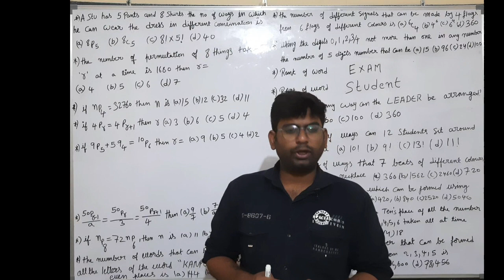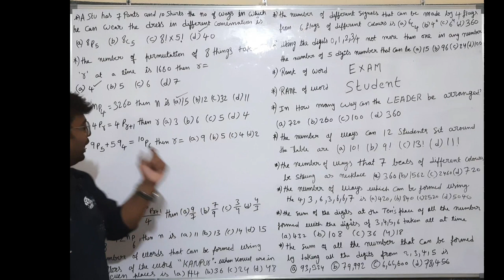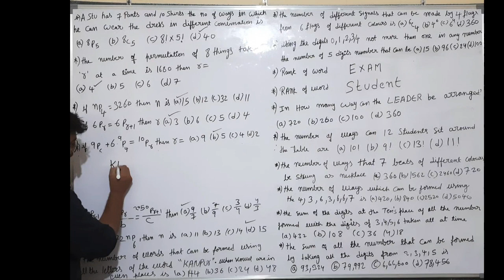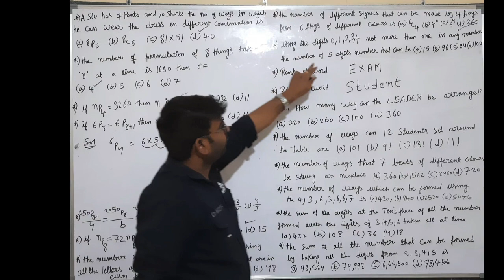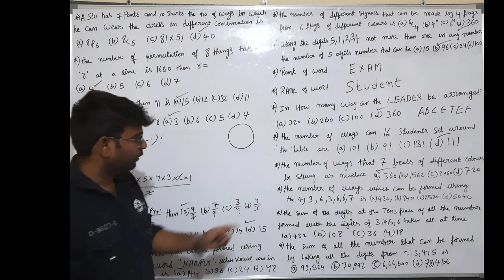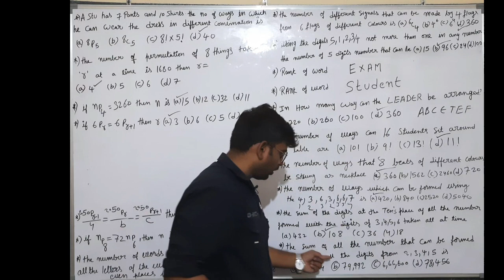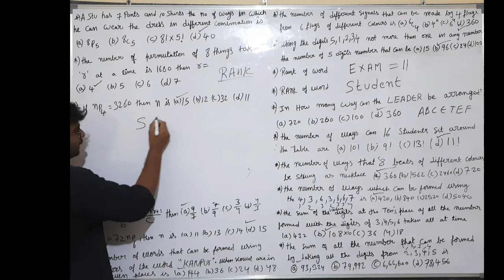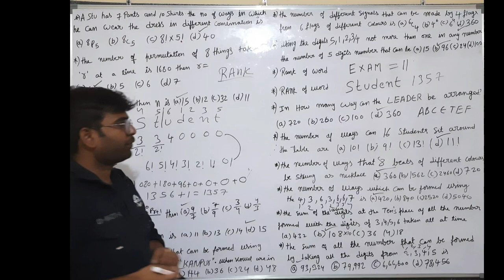AP/TS EAMCET 2023 EAMCET SHORT TERM CLASS 21